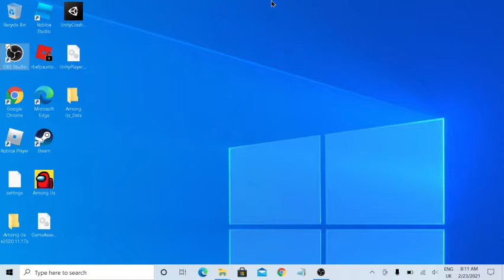MY VOICE IS HERE ll Among Us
Hi, in this video you hearing my voice.
It's been short because i let my voice hear in 2020 now i wanna do it in 2021 i'll do it every year don't worry hopefully i'm alive!!
We only got 1 impostor bruh my Pro skillz are so down!
Duhhhhhhhhhhhhhhhhhhhhhhhhhhhhhhhhhhhhhhhhhhhhh!
Welp i'll show u the link from among us.